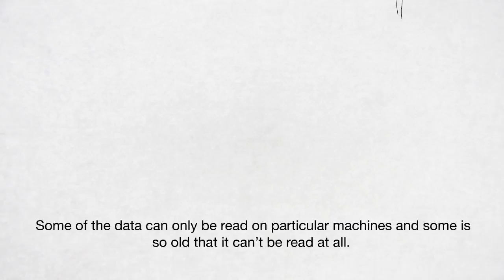Meet Ray - Hitachi Content Platform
Animation devised, scripted and developed by Catalysis to explain the benefits of the Hitachi Content Platform in a simple and entertaining fashion to a business audience. Animation by Tom Baker.